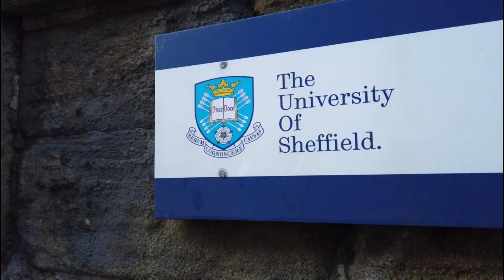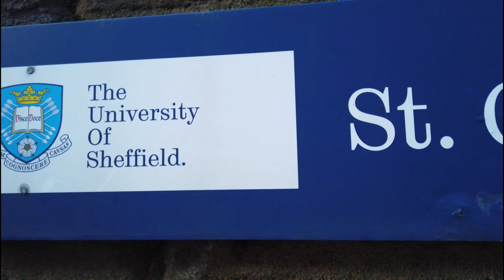Cinematic short film, St Georges church, Sheffield.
Hi guy's in today's video I take you to St George's church in Sheffield, I tried to edit this to the music I think I started it ok then it all went south later on in the video, Ah well keep on trying that's what I always say.
St George's Church, Portobello, is a former Church of England parish church in the City of Sheffield, England. It is now part of the University of Sheffield and is a lecture theatre and student housing.

St George's is the first of three Commissioners' churches to have been built in Sheffield under the Church Building Act 1818. The other two are St Mary's Church, Bramall Lane and St Philip's Church, Netherthorpe (demolished 1951). St George's is a Gothic Revival building designed by the architects Woodhead and Hurst in a Perpendicular Gothic style. It was built at a cost of £15,181 (equivalent to £1,270,000 in 2020), the whole cost being met by the Church Building Commission.

The building is 122 feet (37 m) long and 67 feet (20 m) wide, and consisted of a flat-ceilinged nave with six bays, a single-bay chancel, and a 140 feet (43 m)-high tower. Galleries extended the length of the north and south walls, and there was a two-tiered gallery on the west wall. In total the church could seat 380 people. The foundation stone was laid on 19 July 1821,[4] and the church was consecrated by Archbishop Vernon Harcourt on 29 June 1825.

Interior now a lecture theatre
The church was declared redundant and closed in 1981. It stood unused for a number of years until the University of Sheffield acquired it and in 1994 had it converted into a lecture theatre and student accommodation. Prior to this, it had been the last of the Commissioners' churches in Sheffield to retain its original form. It is a Grade II listed building.

In 2010 a nest-box was placed on the church rooftop, which is now home to a breeding pair of peregrine falcons that can be seen via live stream webcam.